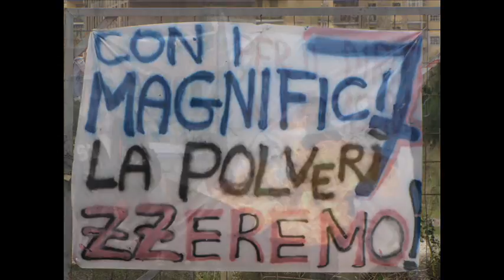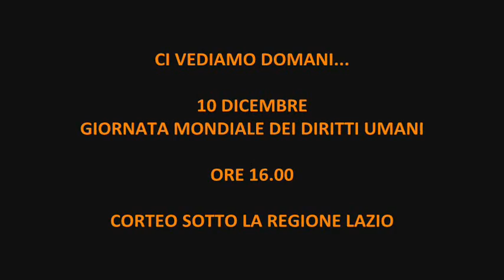Regione Lazio: la protesta dei precari sull'impalcatura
La protesta sull'impalcatura della Regione Lazio va avanti : domani venerdì 10 dicembre ore 16.00 manifestazione dei movimenti alla Regione Lazio!